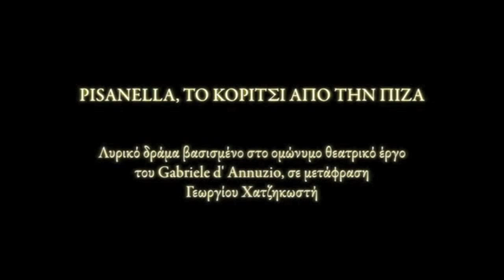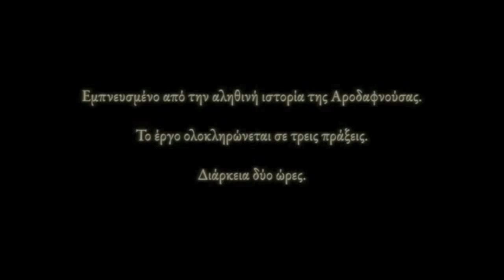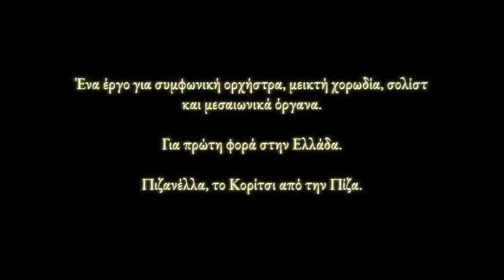"La Pisanella, the girl from Pisa", by Eugenia Manolides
Αληθινή Ιστορία / True Story
Ιστορικό, λυρικό δράμα βασισμένο στο έργο του Gabriele d' Annunzio
Historical, lyrical drama based on Gabriele d' Annunzio' s play
Μουσική: Ευγενία Μανωλίδου
Ακούγονται:Σία Κοσκινά (Βασίλισσα),Ευδοκία Μωυσίδου (Πιζανέλλα)
Starring: Sia Koskina (Queen), Evdokia Moisidou (Pisanella)
Και η Χορωδία του Δήμου Αθηναίων υπό τη διεύθυνση Σ. Μπερή
Μετάφραση από το πρωτότυπο: Γιώργος Χατζηκωστής
Διασκευή κειμένων: Μιμή Ντενίση